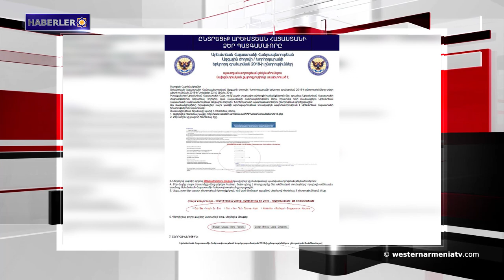Haberler 2018-11-20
1- Batı Ermenistan’daki milletvekilinizi seçin
2- Bilim konferansı: Wilson’un Tahkim Kararı 98 yaşında
3- Bako Sahakyan Artsakh’ta değişik projeleri gerçekleştirme konusunu Los Anceles’ta Ermeni yardımseverlerle birlikte ele aldı
4- Putin-Erdoğan görüşmesi Konstantinopolis’te gerçekleşti
5- Suriye ordusu, İslam Devletinin son güney dayanak noktası üzerinde kontrolü sağladı
6- Afrîn'de çatışmalar şiddetlendi
7- Harpert’teki Ermeni Kilisesini restore için yaklaşık 2 milyon dolar gerekiyor